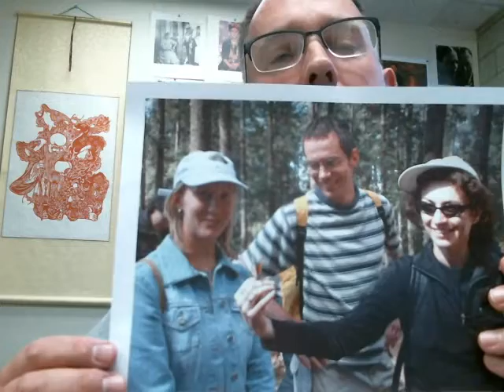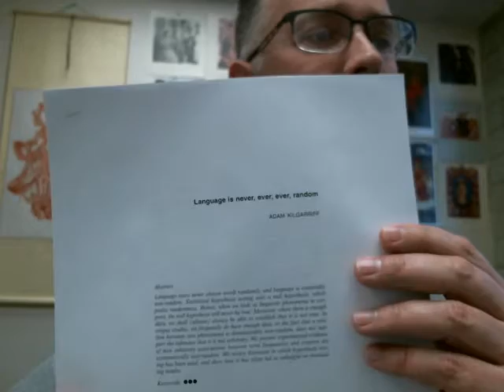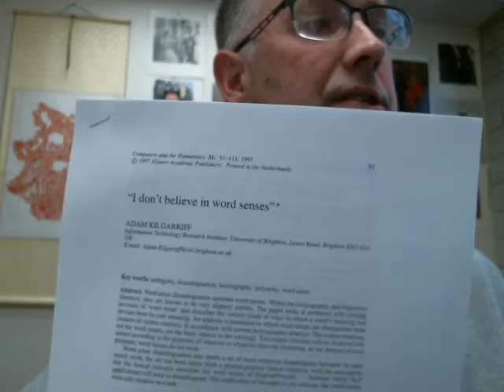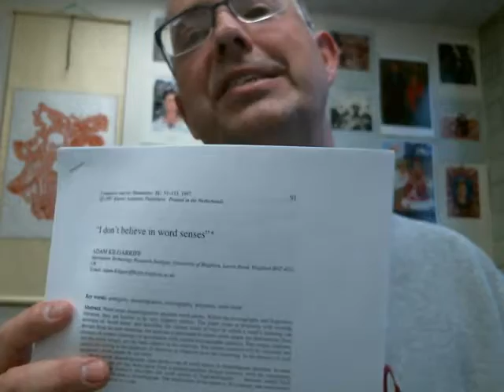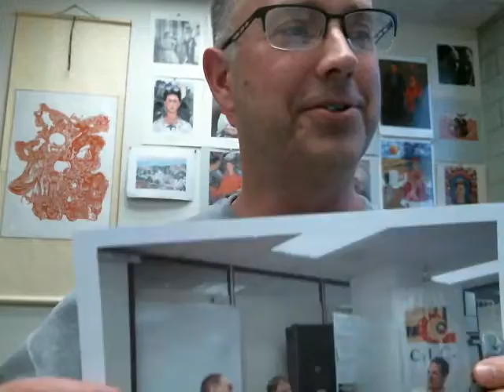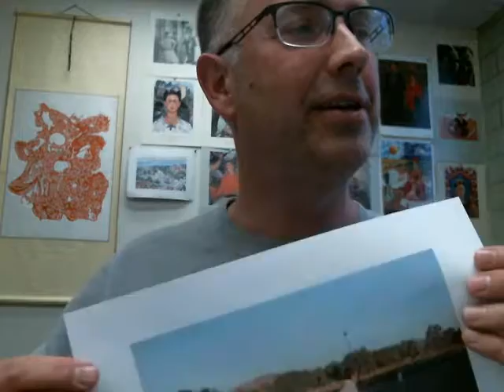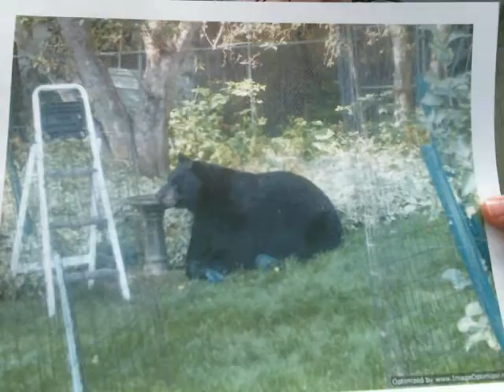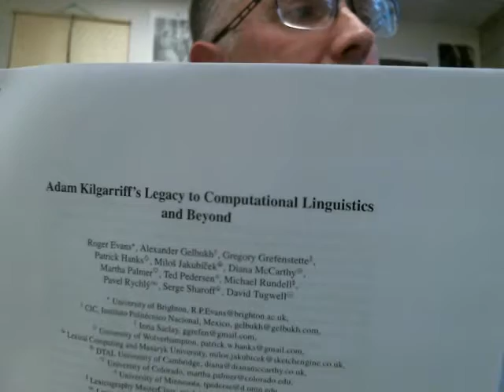Remembering Adam Kilgarriff, 1960 - 2015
Adam Killgarriff passed away on May 16, 2015. This video attempts to share some memories of Adam and also explain some of the ways in which he influenced me over the years.

I don't believe in word senses (academic paper from 1997)